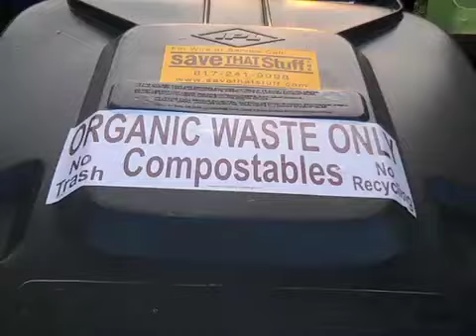80 till 30: Pig N Brew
Check out the blog at 80till30.blogspot.com I've got 80 weeks to pay of 60k in student loan debt. This is my story, in real time.